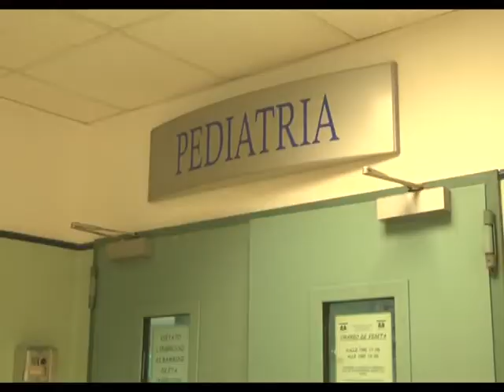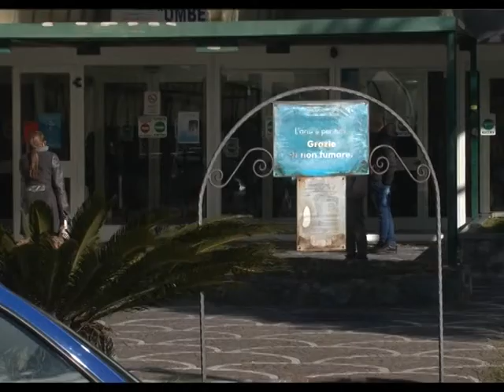Nocera Inferiore (SA) - Crolla controsoffitto in Pediatria, paura all'ospedale (29.11.16)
- Nocera Inferiore (Salerno) - Crolla la controsoffittatura del pronto soccorso pediatrico dell’ospedale “Umberto I” di Nocera Inferiore.

Forse a causa di una violenta folata di vento, le lastre di cartongesso si sarebbero staccate dal soffitto finendo sulle lettighe e sul pavimento. Per fortuna, in quel momento, la stanza era vuota e non si sono registrati feriti.

I vertici della struttura e il primario si sono subito attivati per disporre il trasferimento del pronto soccorso pediatrico in una stanza di degenza. (29.11.16)